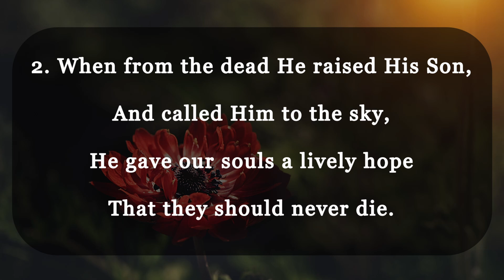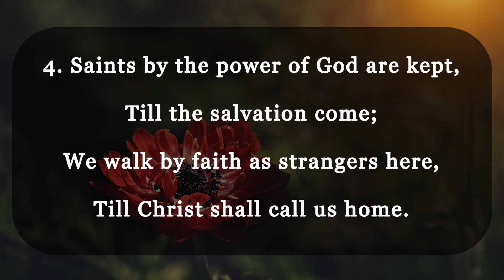Blest be the everlasting God (with lyrics) | By Isaac Watts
This hymn, "Blest be the everlasting God", was sung by the congregation at Whiddon Valley Evangelical Church.

Lyrics to the hymn:

1. Blest be the everlasting God,
The Father of our Lord!
Be His abounding mercy praised,
His majesty adored!

2. When from the dead He raised His Son,
And called Him to the sky,
He gave our souls a lively hope
That they should never die.

3. To an inheritance divine
He taught our hearts to rise;
'Tis uncorrupted, undefiled,
Unfading in the skies.

4. Saints by the power of God are kept,
Till the salvation come;
We walk by faith as strangers here,
Till Christ shall call us home.

This hymn was penned by Isaac Watts.

Whiddon Valley Evangelical Church, Barnstaple UK

WVEC is a Reformed Baptist Church in Devon UK. Our morning Sunday services are at 11am and our evening services at 6:30pm. We also have a Bible study on Thursdays at 10:30 am.